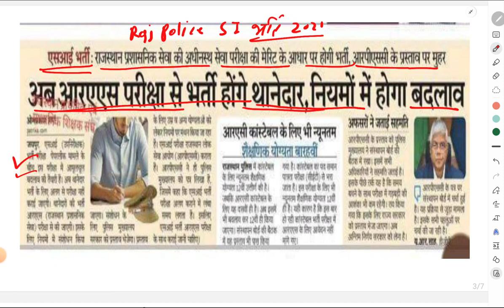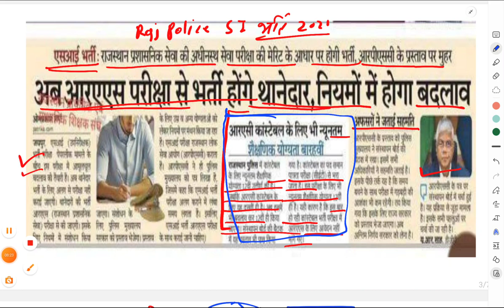Sub Inspector Pattern 2024 | Si Vacancy 2024 | Syllabus | Exam Pattern | PSI Vacancy